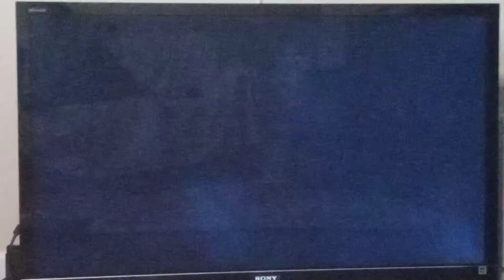gohan + 🌕 = big monkey | Dragon Ball Z: Kakarot Gameplay Part: 4